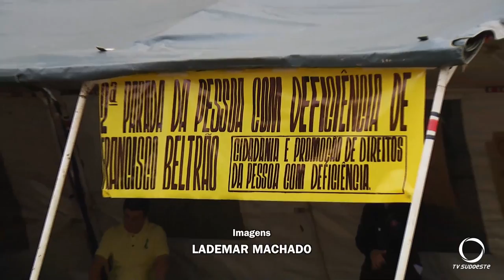CAP promove Parada da Pessoa com Deficiência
Eventos: O objetivo foi dar voz às dificuldades encontradas no dia a dia e através delas motivar ações.